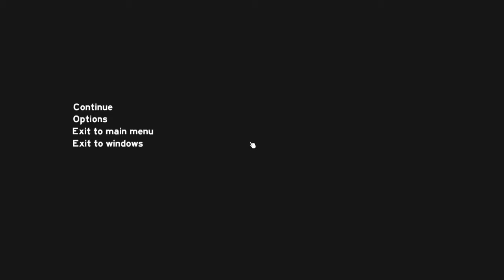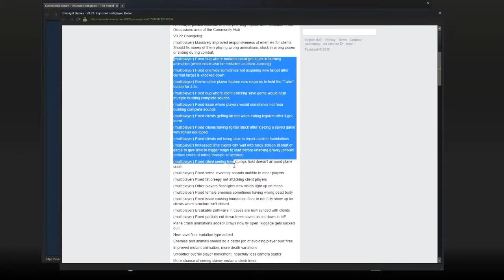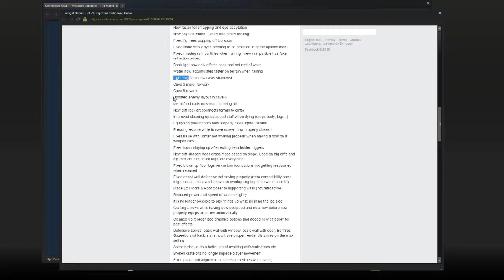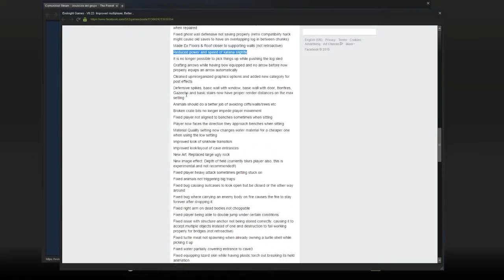The Forest - Alpha 0.22 | ¡Se está complicando! | #10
Otro episodio de este maldito bosque en el que cada vez tengo más cerca a los enemigos xD.